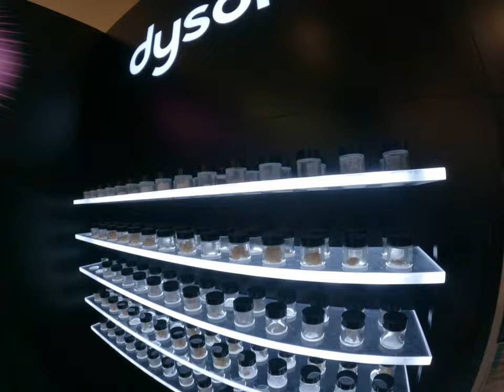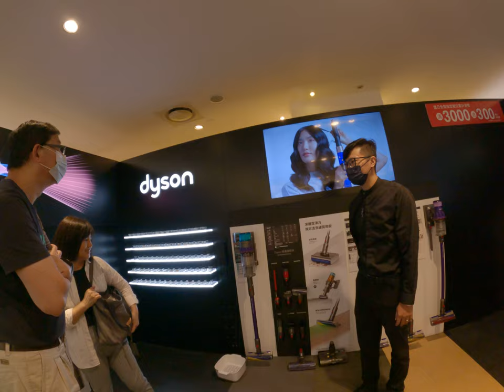Dyson現場示範強力吸塵器的優點讓人出乎意料效果滿分推銷大師收藏問號問題全部解決